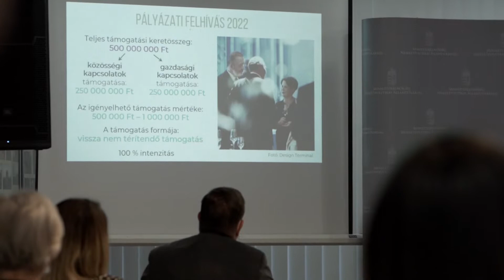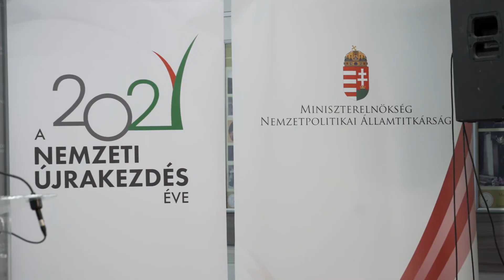2021.11.25. - Potápi: elérhetők a Nemzeti Újrakezdés Program pályázati felhívásai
A 2022-es évre vonatkozó új pályázati felhívások részleteiről – a Nemzeti Újrakezdés Program új kiírásairól, valamint az új elemekkel bővülő testvértelepülési programról tartott ma sajtótájékoztatót Potápi Árpád János Budapesten.